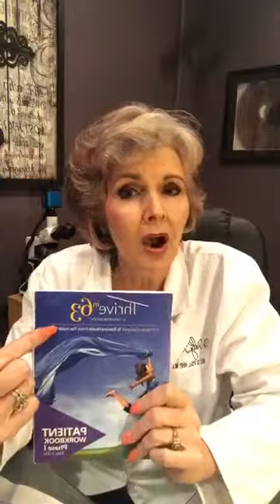Fibromyalgia —the cause and the cure